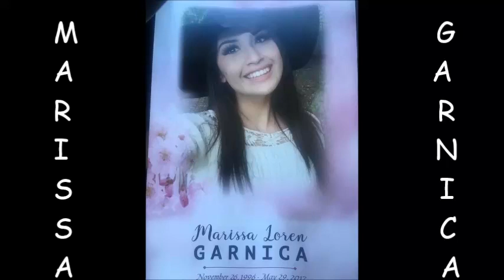Murrietta high school student Marissa Garnica Killed on her way back home from Arizona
4 people killed on a head on collision by desert center all were members of a soccer team including two coaches